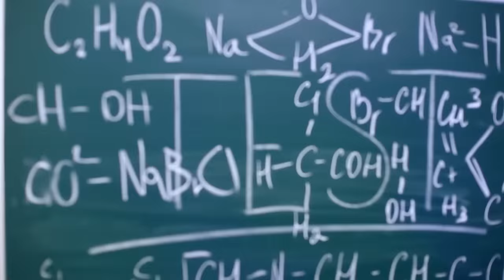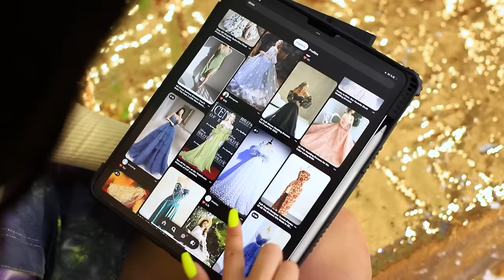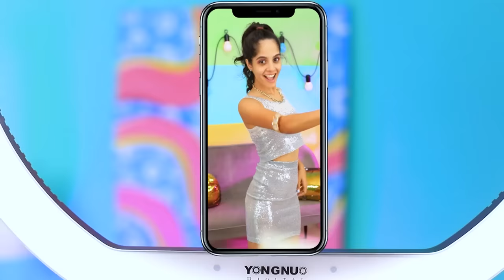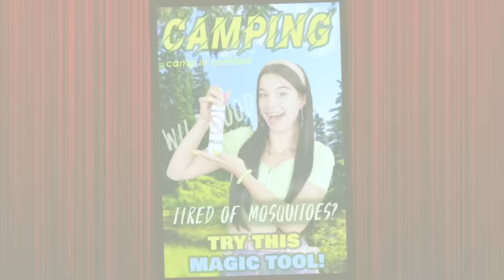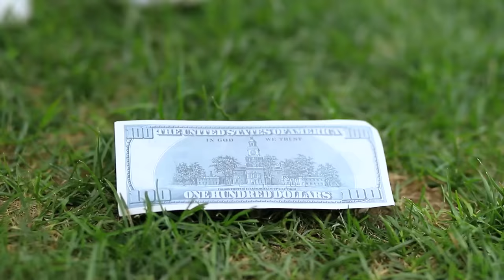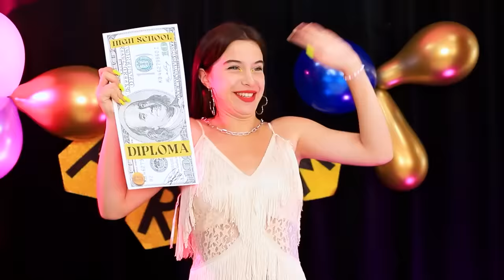गरीब vs अमीर vs बहुत अमीर ट्रिप्लेट्स !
अमीर बनने का सपना हर लड़की का होता है , लेकिन हर कोई सफल नहीं होता ! यहाँ तक की ट्रिप्लेट्स के पास भी अलग अलग तरीके है !